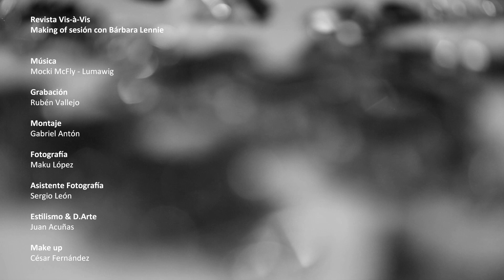Bárbara Lennie. Making of para Vis-à-Vis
Descubre más. Descarga el número completo de Vis-à-Vis